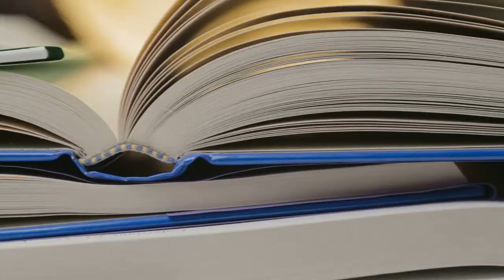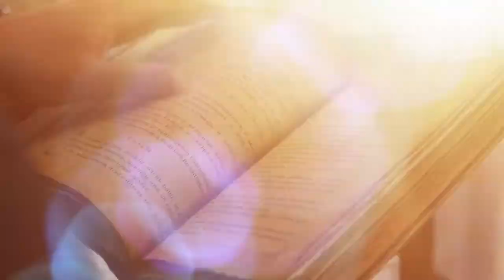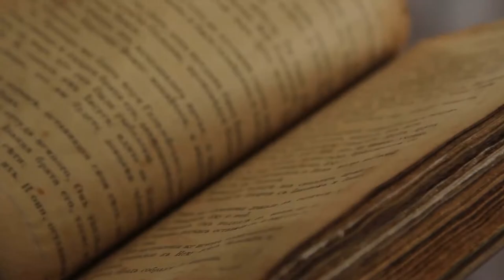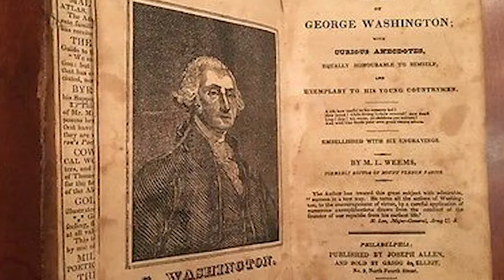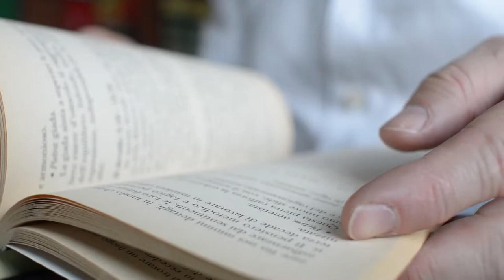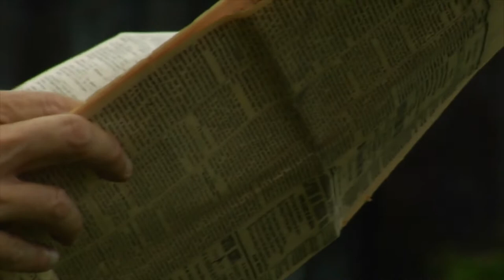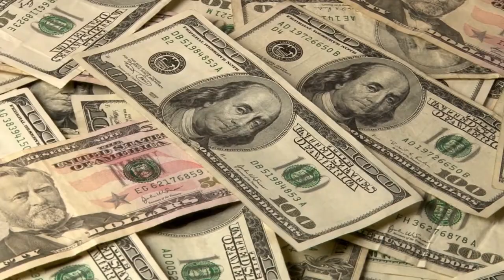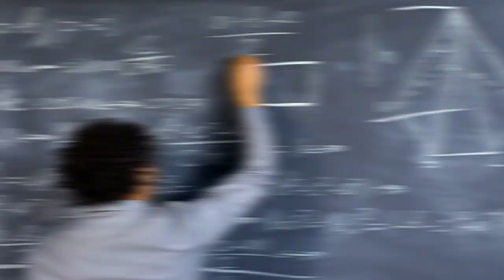10 Biggest Lies Told in History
Some‌ ‌of‌ ‌the‌ ‌facts‌ ‌that‌ ‌you‌ ‌know‌ ‌might‌ ‌just‌ ‌be‌ ‌lies‌ ‌told‌ ‌throughout‌ ‌history.‌ ‌From‌ ‌false‌ ‌stories‌ ‌to‌ ‌professional‌ ‌scammers,‌ ‌these‌ ‌historical‌ ‌lies‌ ‌have‌ ‌been‌ ‌told‌ ‌so‌ ‌often‌ ‌that‌ ‌we‌ ‌cannot‌ ‌help‌ ‌but‌ ‌believe‌ ‌them.‌ ‌If‌ ‌you‌ ‌think‌ ‌you‌ ‌know‌ ‌a‌ ‌thing‌ ‌or‌ ‌two‌ ‌about‌ ‌history,‌ ‌then‌ ‌we‌ ‌have‌ ‌some‌ ‌facts‌ ‌to‌ ‌tell‌ ‌you.‌ ‌You‌ ‌might‌ ‌be‌ ‌surprised‌ ‌to‌ ‌know‌ ‌just‌ ‌how‌ ‌believable‌ ‌some‌ ‌of‌ ‌these‌ ‌lies‌ ‌sound.‌To‌ ‌clear‌ ‌some‌ ‌of‌ ‌the‌ ‌confusion,‌ ‌here‌ ‌are‌ ‌the‌ ‌10‌ ‌biggest‌ ‌lies‌ ‌told‌ ‌in‌ ‌history.‌